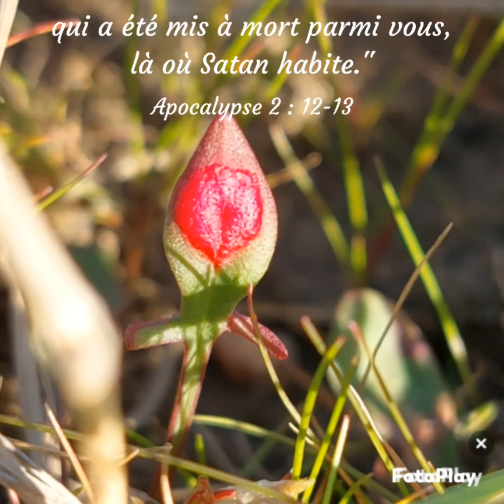Apocalypse 2 : 12-17